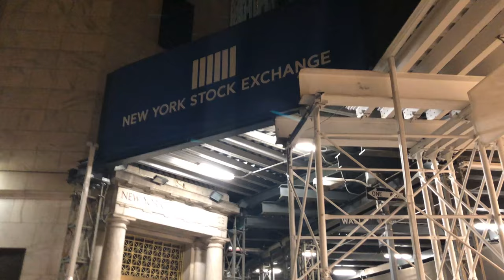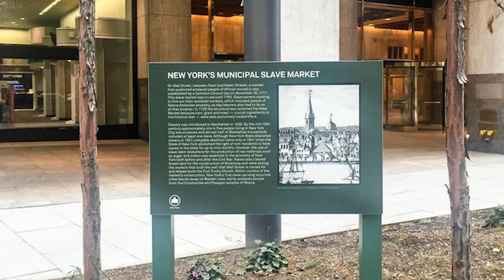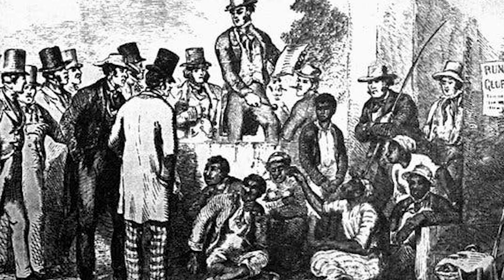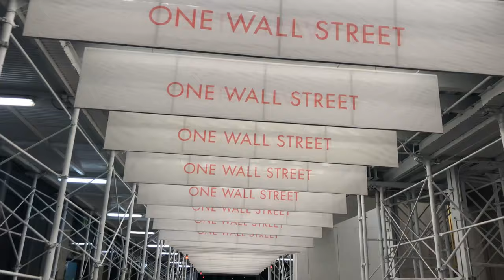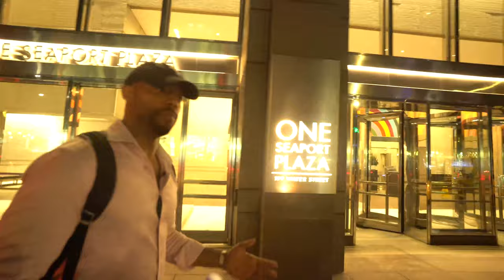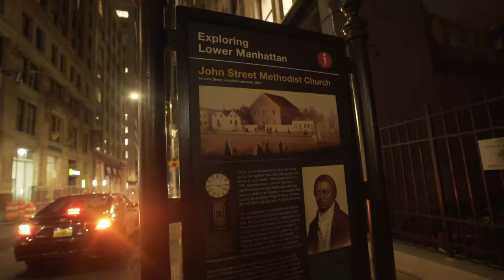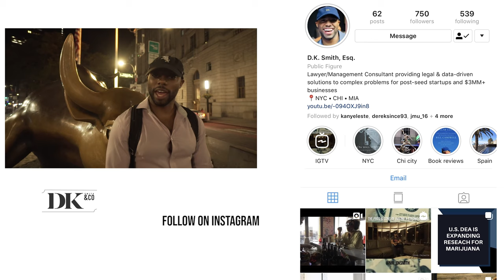A Tour of Wall Street by a Wall Street Banker | D.K. Smith, ESQ.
Wall Street Tour 2019 | D.K. Smith, ESQ.
A Tour of Wall Street by a Wall Street Banker|

Lawyer/Management Consultant Vlog

MY TOP 10 RECOMMENDED BOOKS ON CONSULTING:

Competitive Strategy: Techniques for Analyzing Industries and Competitors

Business Model Generation

The Sales Acceleration Formula

Case in Point 10: Complete Case Interview Preparation

The Boston Consulting Group on Strategy: Classic Concepts and New Perspectives

Why Are There Snow Blowers in Miami

The Lords of Strategy

The Innovation Blind Spot

Middle Market M&A